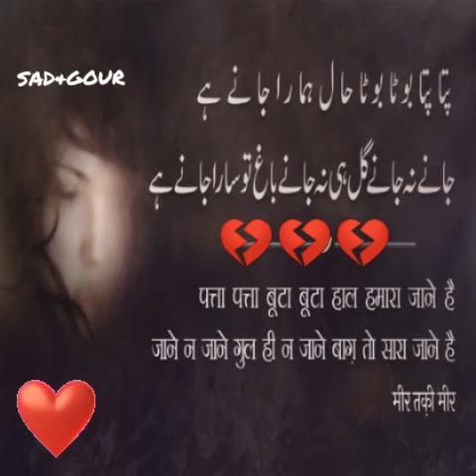DIL PAR CHOT LAGTI HAI! SAD STATUS ! SHAHID ALI KHAN